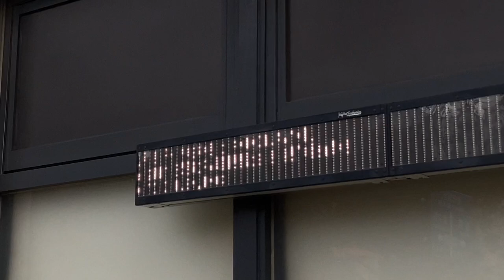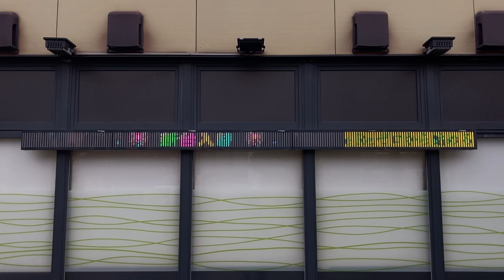広告用の電光掲示板 アビックス(AVIX)製 Pole Vision Digital Promotion SERVICE TOHO要町店(〒171-0043 東京都豊島区要町１丁目２−１７)